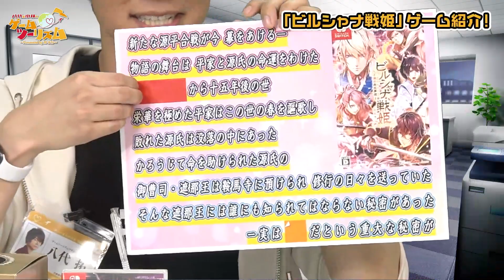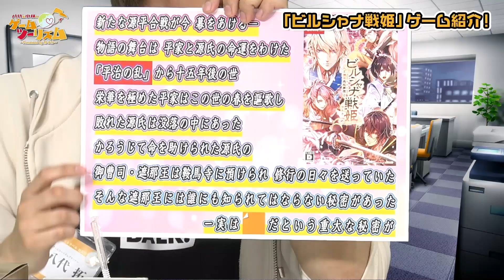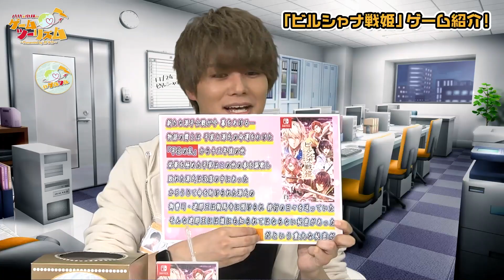【ビルシャナ戦姫ツアー】あなたはイヌ派？それともネコ派？２人による熱き討論合戦！八代＆小林のゲームツーリズム♪ ～Presented by オトメイト～（2021年11月24日放送回 ダイジェスト）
▼番組本編フル視聴はコチラ

■『八代＆小林のゲームツーリズム♪ ～Presented by オトメイト～』番組概要
女性向け恋愛ゲームブランド「オトメイト」協力のもと、声優の八代拓と小林千晃がゲームの世界を旅する「ゲームツーリズム」を専門に取り扱う旅行代理店『オトメイトラベル』の社員として、様々なゲームの世界への旅をプランニングしていくバラエティ番組です。

番組前半ではオトメイトの最新タイトル情報を中心とした情報提供とバラエティをお届け。番組後半の有料パートでは出演する二人がさらに奮闘し、笑って、泣いて、ときめける（!?）お題に挑戦するバラエティをお届けします。

番組推奨ハッシュタグ「ゲムツム」
提供：OPENREC.tv

・八代拓
・小林千晃

▼第5回の旅行先
『ビルシャナ戦姫』シリーズ
→好評発売中！！
→2022年3月31日（木）発売予定

対応機種： Nintendo Switch／Nintendo Switch Lite
ジャンル： 女性向け恋愛ADV

■「八代＆小林のゲームツーリズム♪ ～Presented by オトメイト～」サブスク
OPENREC.tv では月額660円〜登録できるサブスクチャンネルを開設中！

月1回の会員限定生放送＋会員限定動画が見放題！
また、視聴者参加型企画への参加やデジタルパスポートも配布！